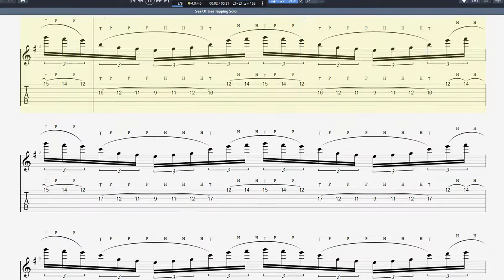【Speed Up】Sea Of Lies / Symphony X Tapping Guitar Michael Romeo シンフォニーX タッピングギター BPM30-152【Tapping】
【Sea Of Lies / Symphony X Tapping Guitar Solo TAB Playlist 再生リスト】

0:00 BPM 30
1:20 BPM 40
2:14 BPM 50
2:57 BPM 60
3:33 BPM 70
4:04 BPM 80
4:32 BPM 90
4:56 BPM 100
5:17 BPM 110
5:37 BPM 120
5:55 BPM 130
6:11 BPM 140
6:27 BPM 150
6:41 BPM 152

■ About kiso-ren ■
Have fun!